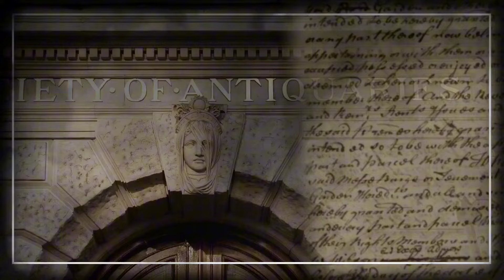USO E DESUSO ANTIGUIDADES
Avenida nossa senhora de Copacabana N 1319 loja A Copacabana Rio de janeiro